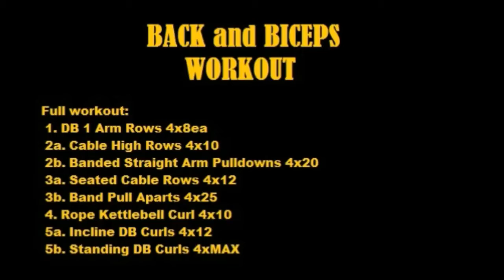Back and biceps workout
Here’s a workout to smash your back and biceps muscles.
Great exercises and hot fitness trainer.